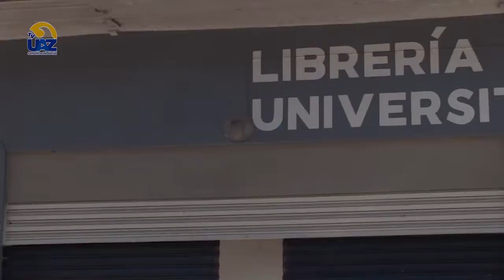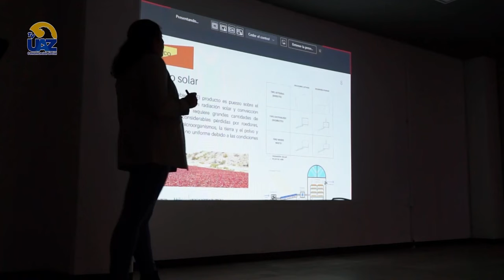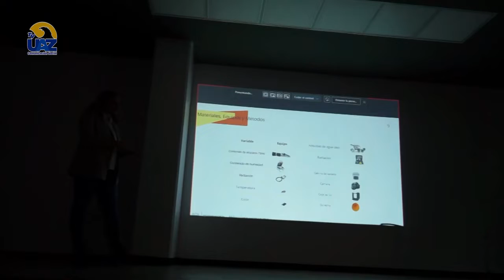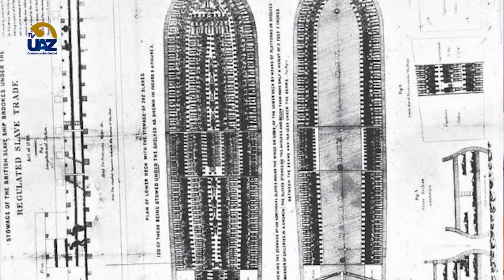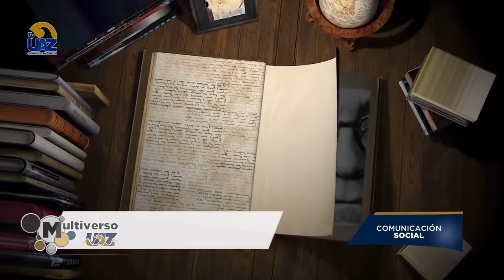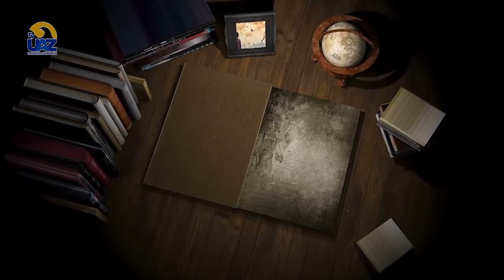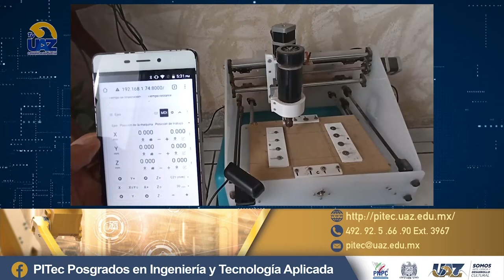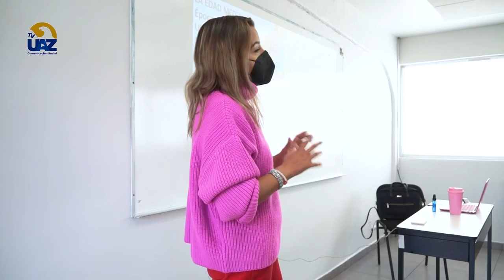Multiverso UAZ | Capítulo 41